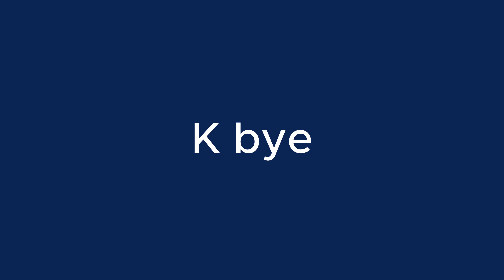Productive High school vlog, Almost Fall Break!!!! Might buy new Headphones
Free Music for Videos 👉 Music by oh, the joy. - 7am in los angeles